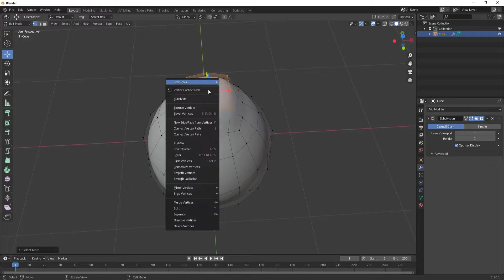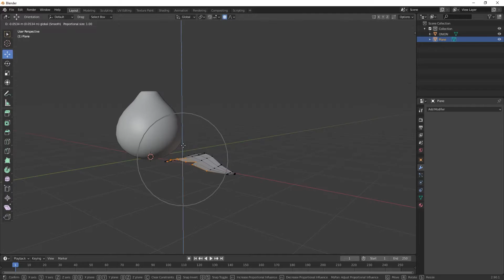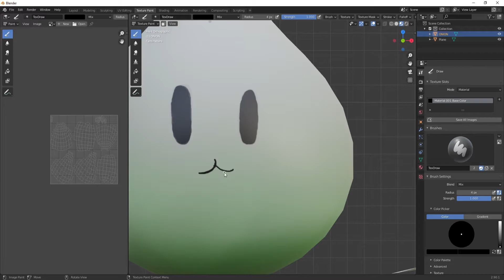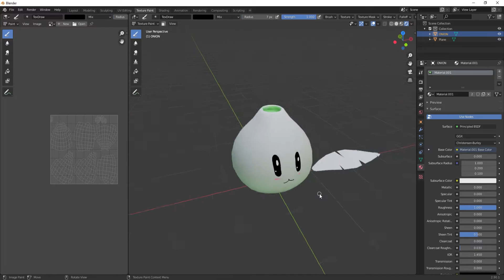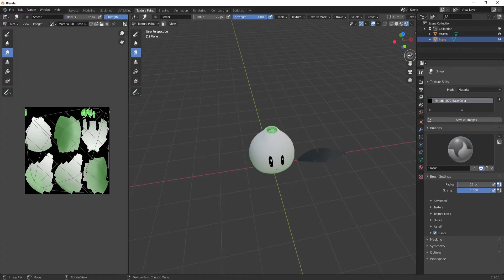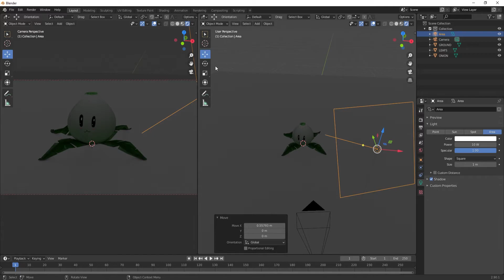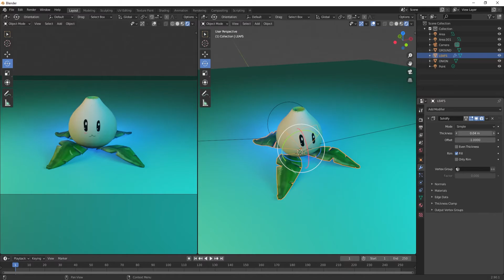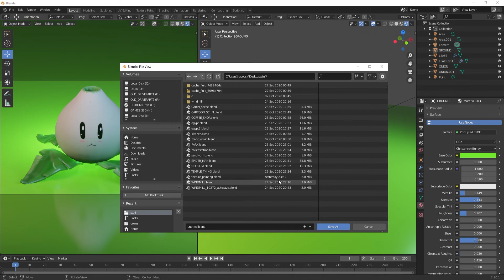Day 26 - Learning blender - 30 day journey - Texturing Painting in blender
I am not feeling very well past few days flu is terrible been learning about blender texture painting today.

 low poly modeling , low poly blender ,
 motion design ,
 stylized
Low poly Islands